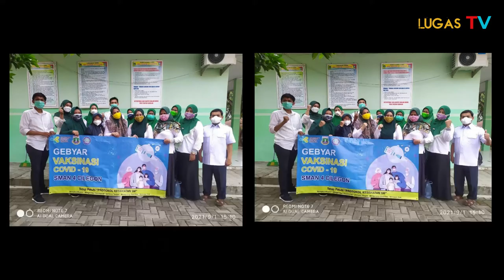SMAN 4 Cilegon Adakan Vaksinasi, Sudah Siap Tata Muka ??